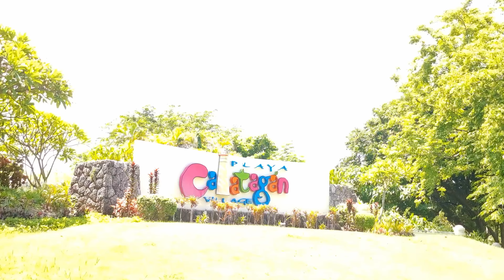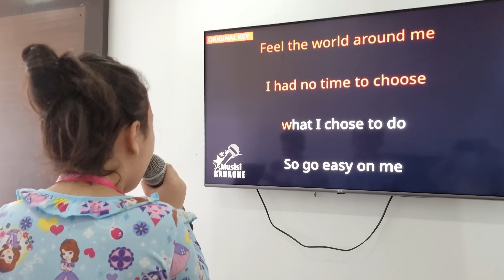Vacation House Tour | family, food & celeb | Super Ganda! Worth It!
Tara samahan niyo kami sa aming bakasyon! I tour ko na rin kayo sa loob.

2. Please watch atleast 1 video advertisement